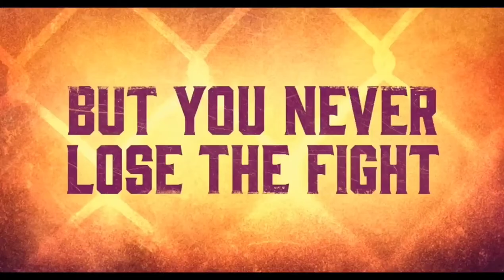"Lord of the Streets" Trailer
When a trainer refuses to make his prized fighter throw an MMA match, a notorious gangster collects the debt by killing his fighter and kidnapping his daughter.

Starring
Anthony "Treach" Criss
Quinton "Rampage" Jackson
Khalil Rountree Jr
Anderson Silva
AJ McKee
Richard Grieco

Discussed on:
The Joe Rogan Experience
Episode 1810 - Remi Warren